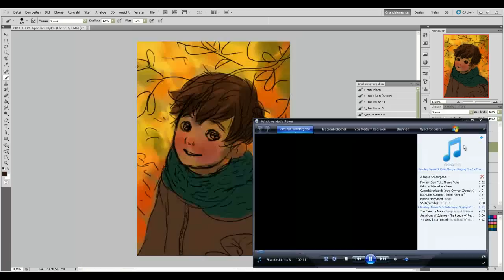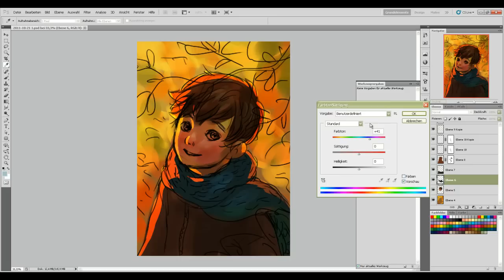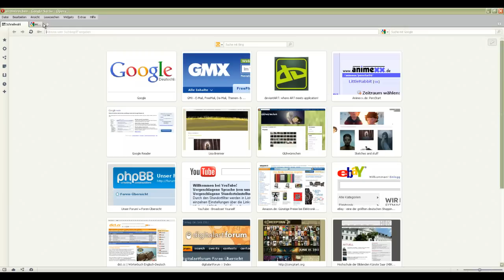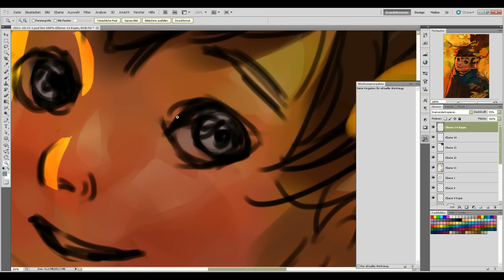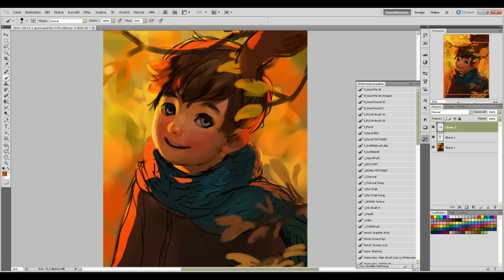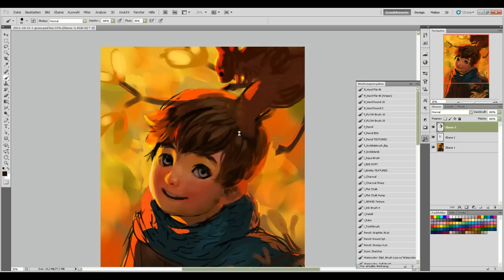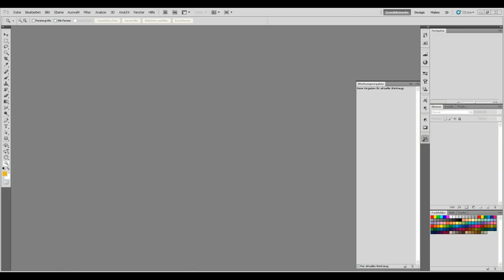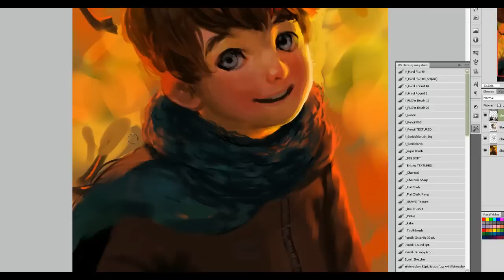"Golden October" Painting Process Part 1/3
Tool: Photoshop CS5
Real time: app. 2h 30min